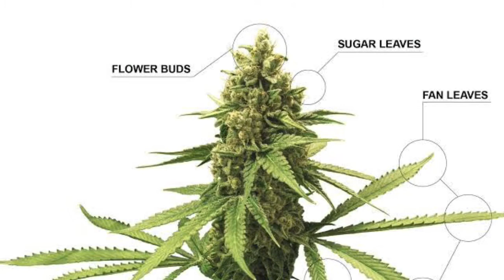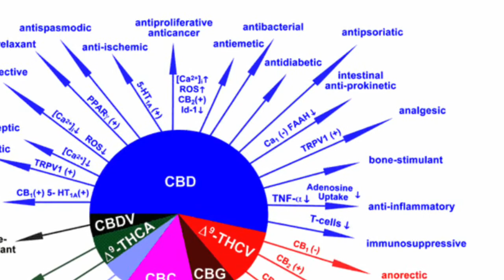Juiced Cannabis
Wishing you the best of health.